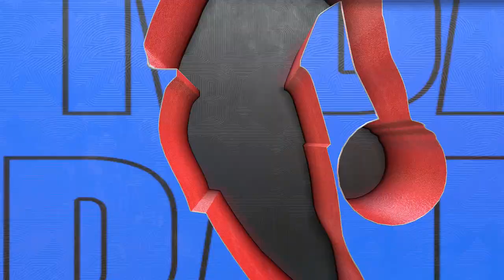Miami Heat vs Los Angeles Clippers | NBA Today 12/8/2022 Full Game Highlights (NBA 2K22 Sim)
NBA Basketball December 8th 2022.